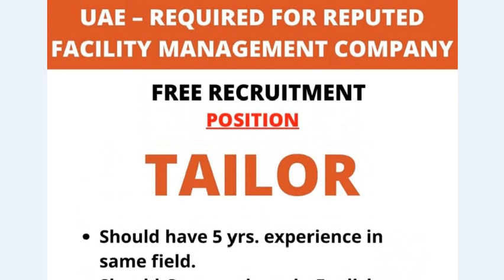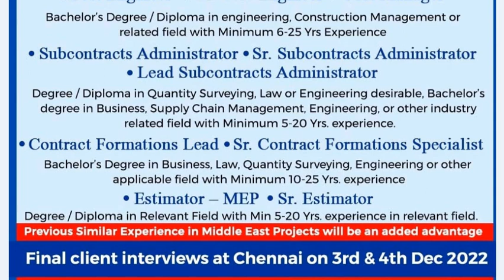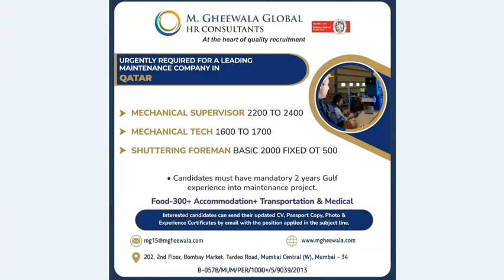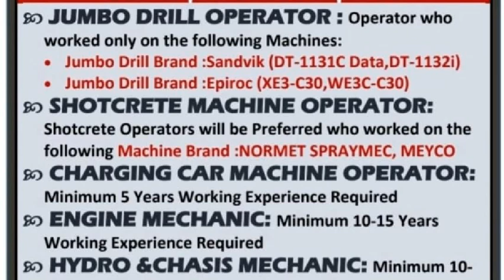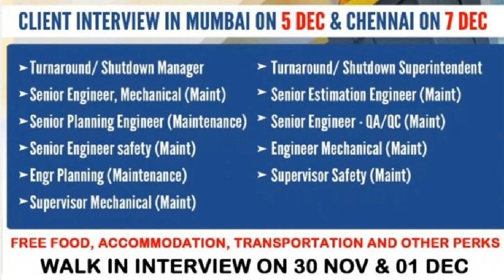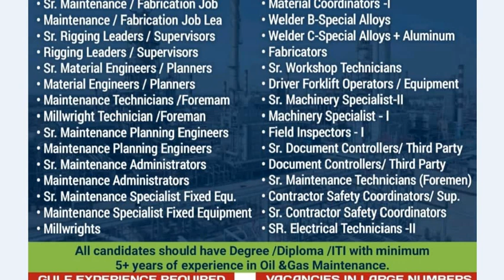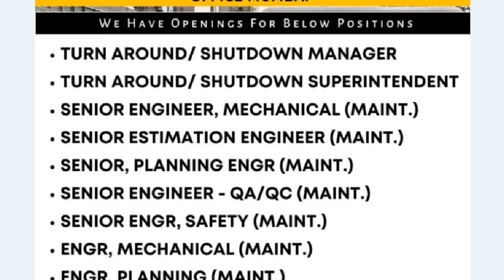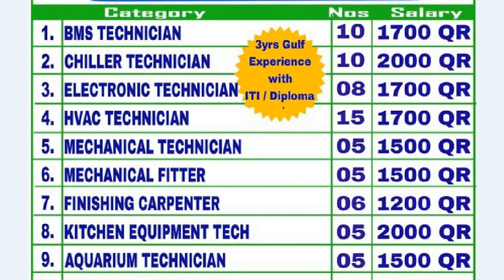30 November 2022, Gulf Jobs, Assignment abroad today, Abroad Job Daily and Weekly gulf job Vacancies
Asiapower
VR-411
General Foreman /Shuttering Carpenter Foreman)
Civil Chargehand /Finishing Chargehand / MEP Chargehand)
Technicians: Electrician/Mason/Structural Welder/ Shuttering Carpenter/Plumber/Wall Painter/ Finishing Carpenter/Wood Polisher.

Thanks